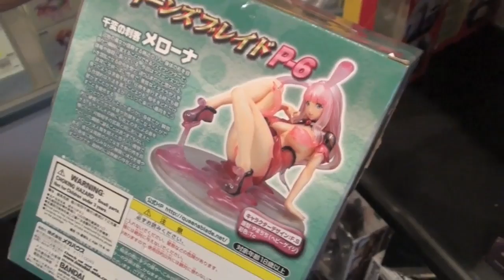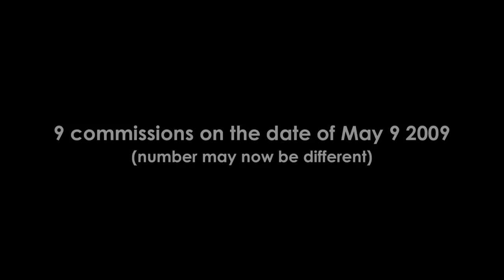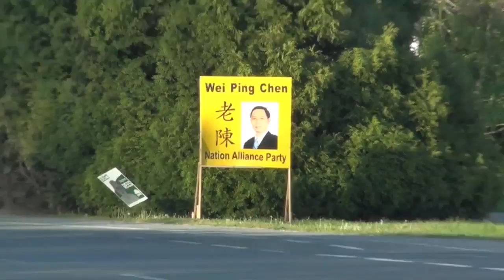Vange and Jase's Mainland Adventure - May 9 2009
On May 9, 2009, Vangelus and a man called Jase travelled the wilderness of the mainland's Richmond in order to take pictures of japanese girlie statues and show them to a man called Eric.

This is video proof of that journey.